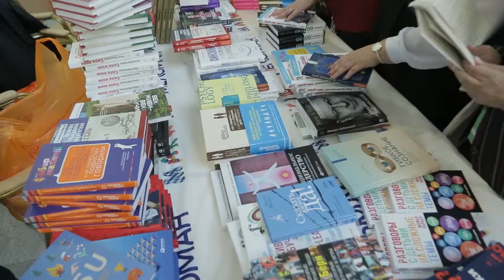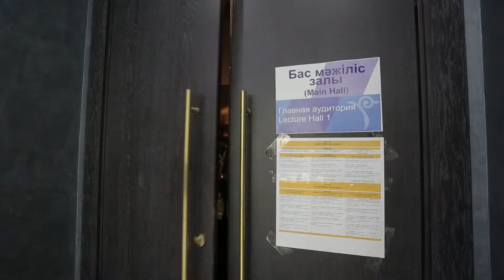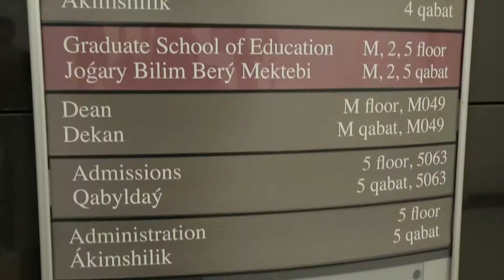Промовидео международной концеренции НИШ